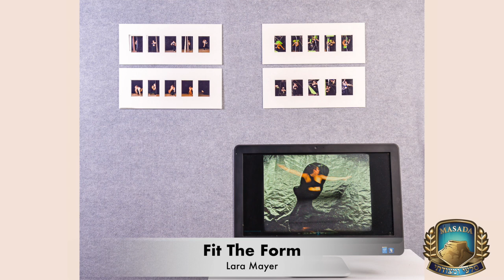Masada College 2020 Year 12 Visual Arts and and DAT Projects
Congratulations to our Year 12 2020 Cohort on completing their bodies of work for their HSC examinations.